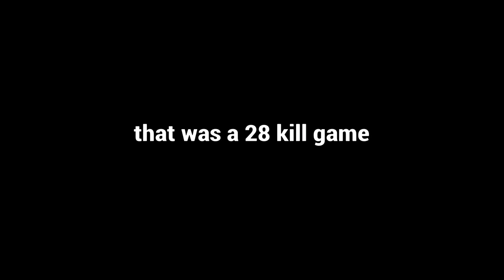boosh bruhdas united front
DEATH TO THE MPLA